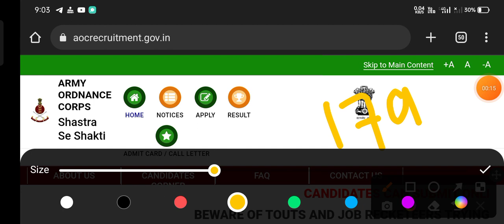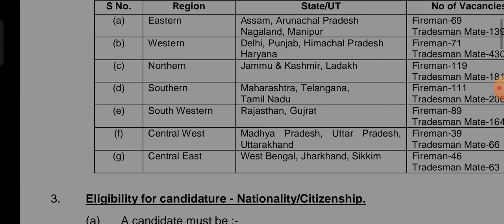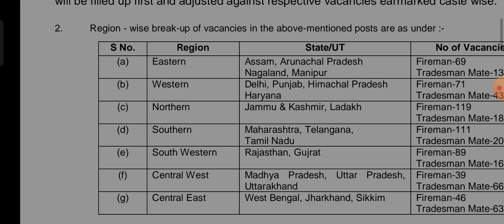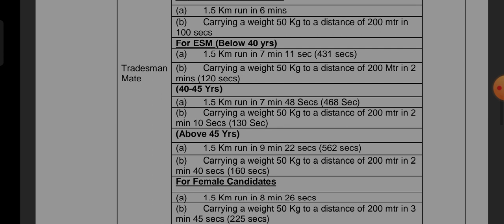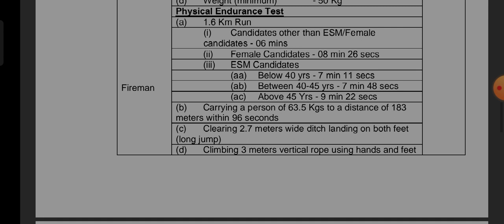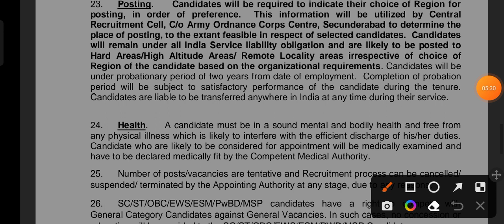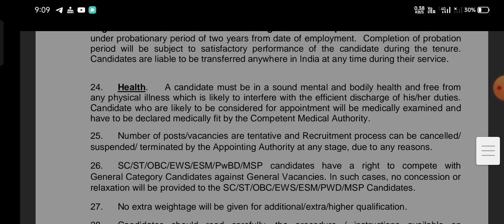AOC Tradesman Fireman Physical Date 2023, AOC Fireman Tradesman PET /PST Date Admit Card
Hi.

popular Hastag's ✍️✍️✍️✍️

Popular keywords & Tags✍️✍️✍️✍️✍️✍️✍️

AOC Material Assistant Result 2022-23,
AOC Material Assistant Cut Off, Merit List
Aoc material assistant result
Army Ordnance Corps Bharti 2023
AOC Fireman Trademan Recruitment 2023
army ordnance corps recruitment 2022, army ordnance corps vacancy 2022
army ordnance corps recruitment 2022 army ordnance corps vacancy 2022 Aoc recruitment 2022 Aoc joa
fireman vacancy 2022 how to fill form aoc recruitment 2022
Merit List AOC Material Assistant Aoc Material Assistant ka result kab aaega
aoc material assistant cutoff
How to check AOC Result 2023?
aoc recruitment 2022 news
Aoc material assistant job profile
Aoc ma result kab tak aayega

AOC Fireman Tradesman PET /PST Date Admit Card
aoc recruitment 2023
aoc recruitment 2023 tradesman
Army aoc pet date 2023
Aoc army physical test kab hoga
army ordnance corps recruitment 2023
Army ordnance bharti ka exam kab hoga